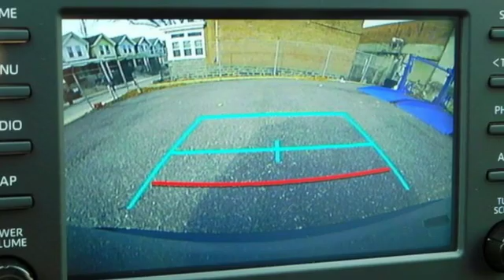New 2019 Toyota RAV4 Ardmore, PA #190654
Year: 2019
Make: Toyota
Model: RAV4
Trim: LE
Engine: 4 Cyl. 2.5 L
Transmission: Automatic
Color: Silver Sky Metallic
Interior: Black
Stock #: 190654
VIN: JTMG1RFV4KJ003984

Indoor Showroom
Financing
Rental Cars
Service, Parts & Accessories
Courtesy Shuttle
Detailing
Wi-Fi Internet Access
Handicapped Accessible

Address:
219 East Lancaster Avenue